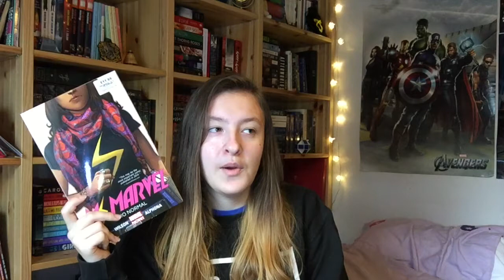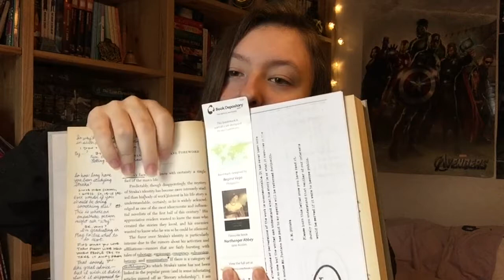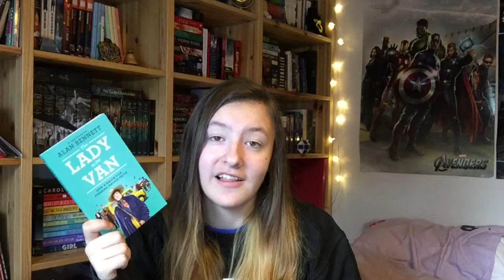August Wrap Up and September TBR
I read some cool books over the summer, and some great comic books.